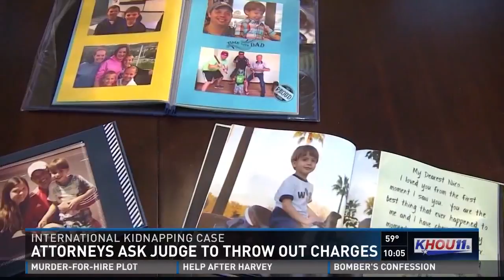Lawyer files motion asking judge to throw international kidnapping case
A new 25-page motion filed in federal court is asking a judge to throw out the International Kidnapping and Conspiracy case against two Brazilian grandparents.